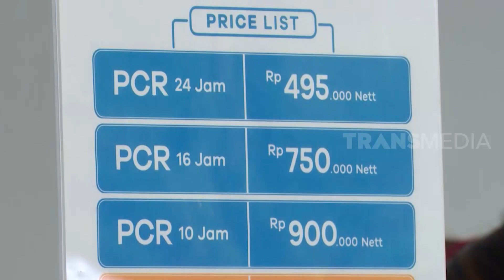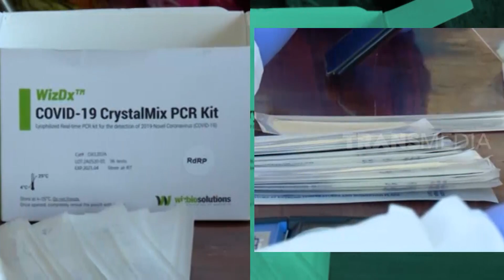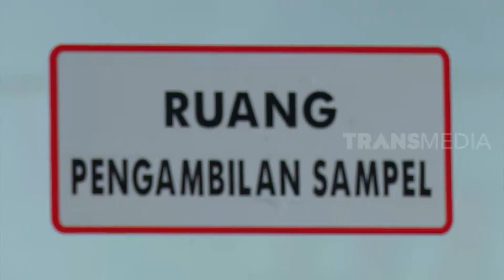Harga Tes PCR Turun | INLINE (19/08/21)